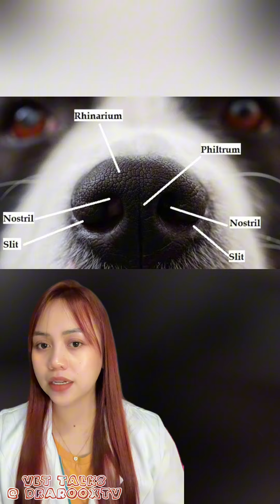MGA DAPAT GAWIN KAPAG NAGDUDUGO ANG ILONG NG ASO NYO OR NAGNONOSEBLEED